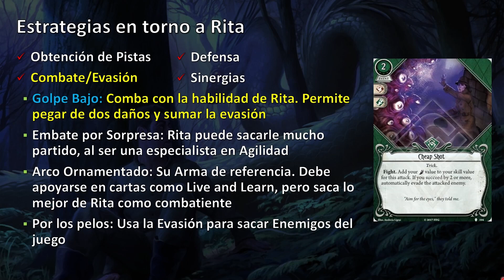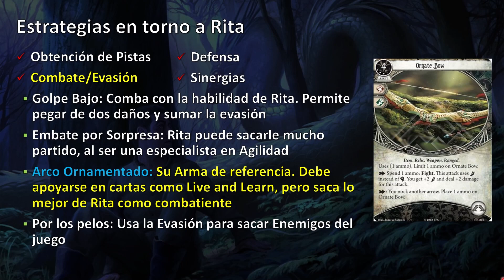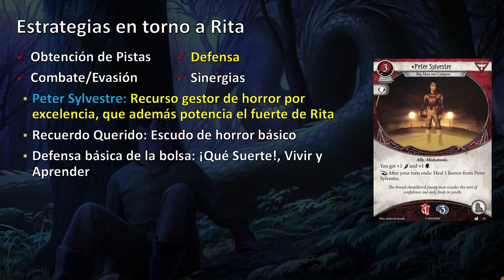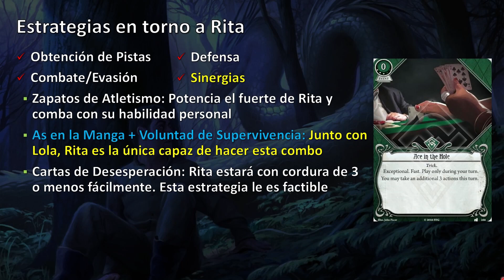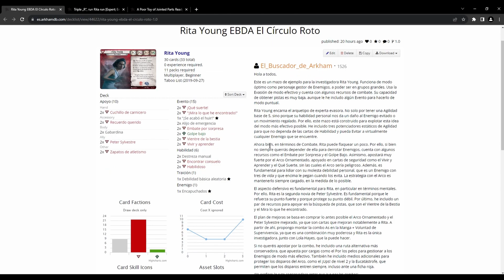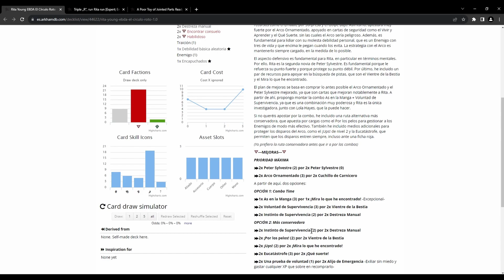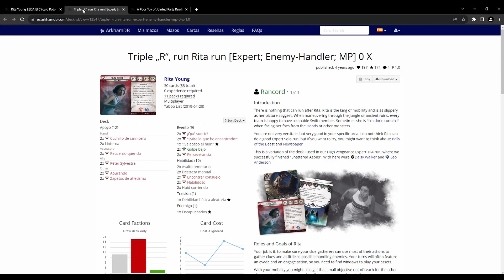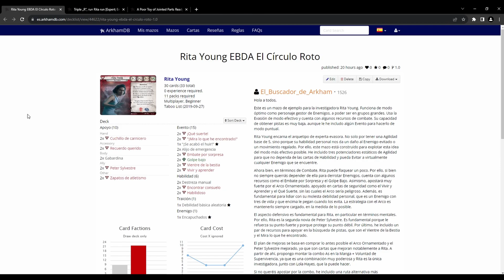Arkham Horror LCG - Guía de Construcción de Mazos - Rita Young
Hoy os voy a mostrar las bases de la construcción de mazos para la atleta Rita Young. Una investigadora que destaca por sus extraordinarias dotes de Evasión, pero cuyas virtudes se quedan ahí, al margen de su fantástica defensa física. Igualmente, una apuesta fuerte por la Agilidad convierte a Rita en una fantástica gestora de Enemigos, que puede quitar problemas a los compañeros y aportar de modo significativo en combate.

Como siempre, analizaremos las bases estratégicas del investigador, buscando las cartas clave en sus mazos, definiremos posibles arquetipos y mostraremos diferentes mazos de ejemplo.

0:00 Introducción
1:06 Fundamentos de Rita Young
5:58 Planteamiento Estratégico
12:31 Mazos de Ejemplo Explicados